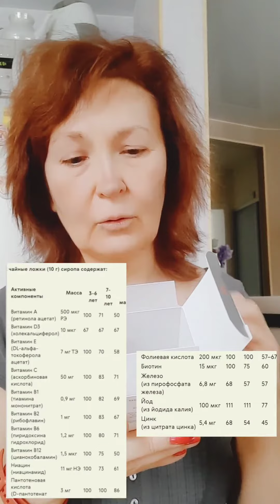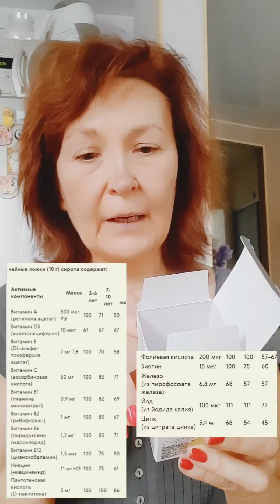Эта продукция Сибирского здоровья не для меня!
Январь и февраль - самый пик сезона авитаминоза.

Это при том, что у 75-85% детей регистрируется круглогодичный дефицит основных витаминов А, С, D, Е, В6 и В12  согласно последним исследованиям.

🎈Новый сироп Dino Vitamino – это полезное и вкусное кисло-сладкое решение на каждый день:
содержит 12 витаминов в 100% дозировке и 3 минерала (железо, йод, цинк) для активного роста и энергии, а также 0% искусственных добавок для максимальной безопасности❗️

❤️Сироп не содержит добавленного сахара. Пребиотики в составе обеспечивают приятный вкус, улучшают усвоение активных компонентов и стимулируют рост полезной микрофлоры кишечника.

В  Siberian Wellness есть целая линейка натуральных продуктов для детей-ВитаМама🌿

🧸 Это продукты, которые можно использовать с самого раннего детства.

🐠 Удобные формы приема (веселые драже, забавные золотые рыбки, вкусный сироп) нравятся детям.

Вся продукция серии Витамама  имеет свидетельства о государственной регистрации Для детей 3+.
Полезное бывает вкусным!
Поддержите ваших дошколят в этот непростой для иммунитета период!

PS Чтобы вам было удобнее сориентироваться в большом ассортименте на официальном сайте SW прикрепляю ссылку на линейку Вита мама